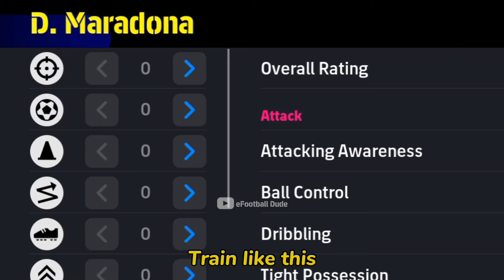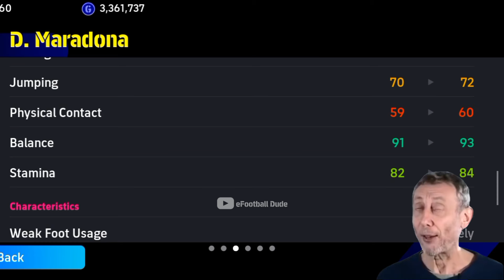New Maradona Stats are Crazy With This Training 🤩🔥 || efootball 2024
Zico epic card
epic Maradona
epic Maradona efootball 2024 mobile
epic Neymar 100 efootball 2024 mobile
How to get free Ronaldo in efootball
Neymar epic card
Epic card efootball 2024
tutorial freekick efootball 2024 mobile
Epic Neymar Review
review Showtime Ronaldo
Maradona epic Booster 100
show time Ronaldo
show time son efootball 2024 mobile
show time Ronaldo
efootball 2024 moble Gameplay

Efootball exe Funny video |l pes